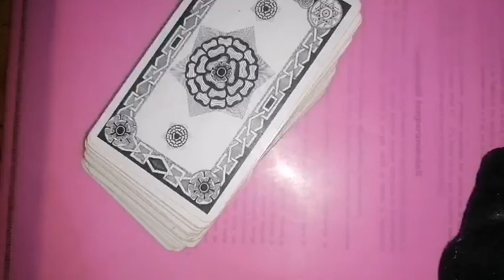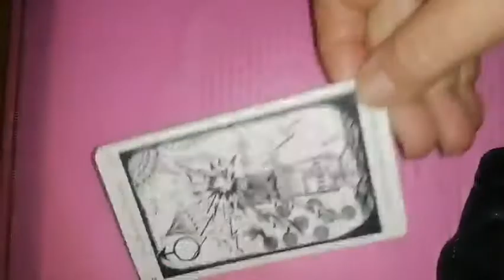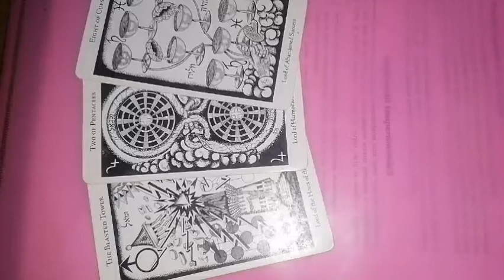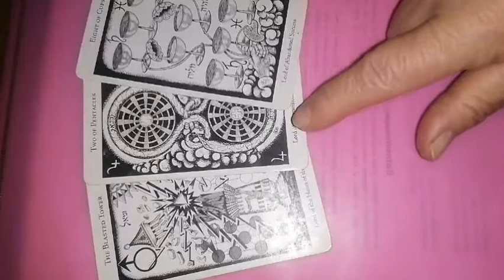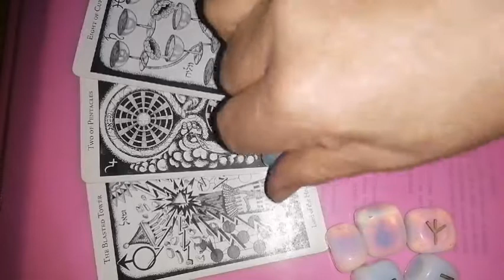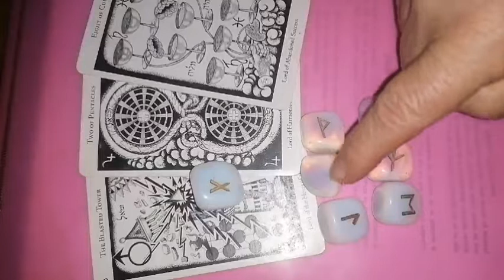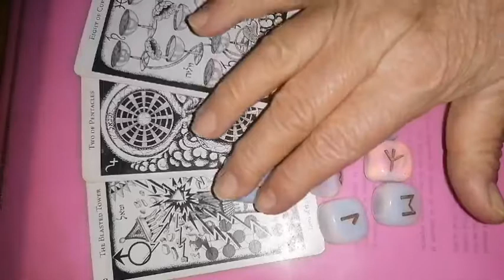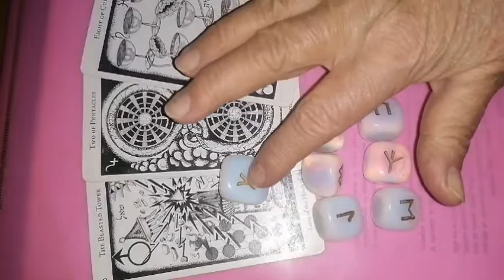BALANTA Luna plină din Gemeni 8 decembrie 2022